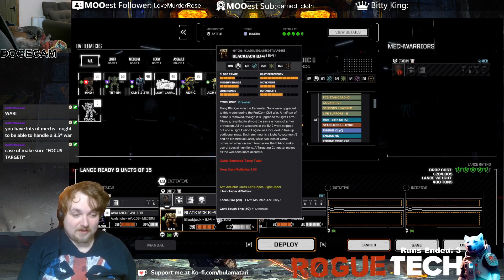Modded Battletech Season 4 (Roguetech) Ep. 44: CLAN WAR!!!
Welcome back to my fourth modded playthrough of Battletech, this time on the Rogutech modpack.

In this episode, we get stuck into the war and bump into a frigging DIRE WOLF!

To watch this kind of thing live, pop me a follow over